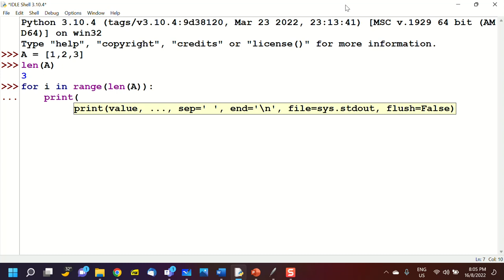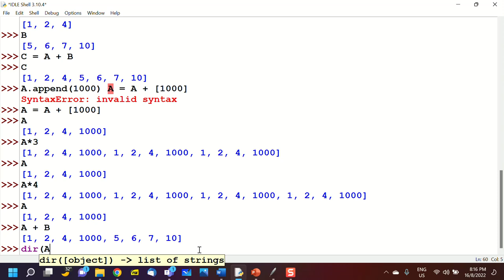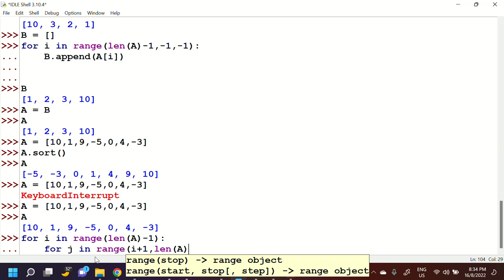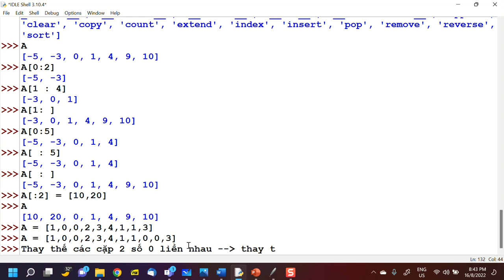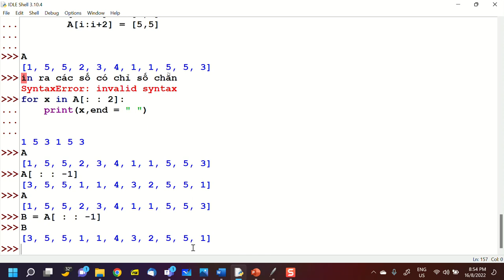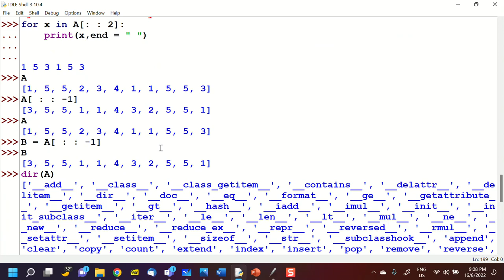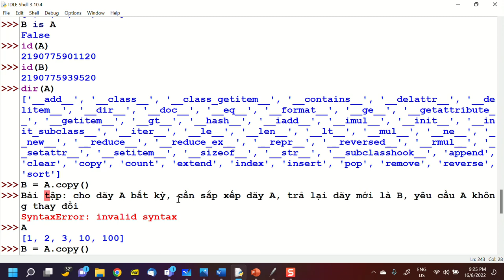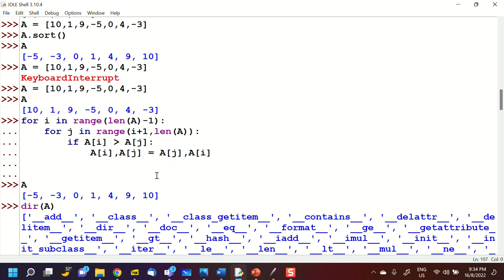B4, Python cấp tốc cho GV